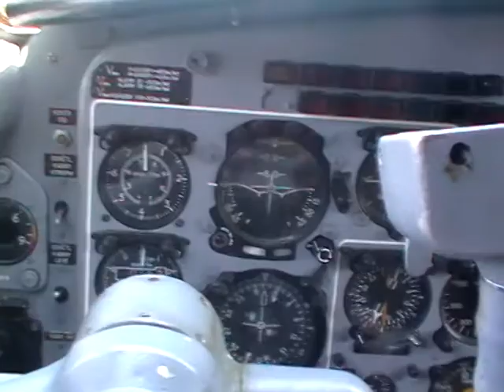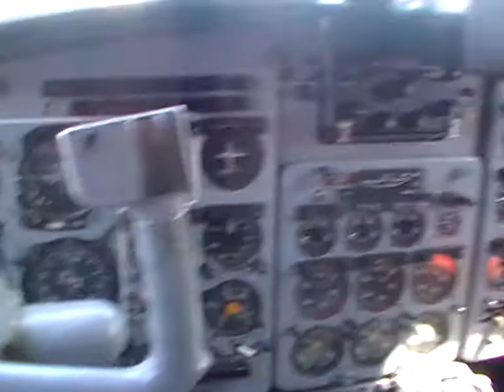Yakovlev Yak-40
VHM Piestany (Vojenské Historické Múzeum) Yakovlev Yak-40